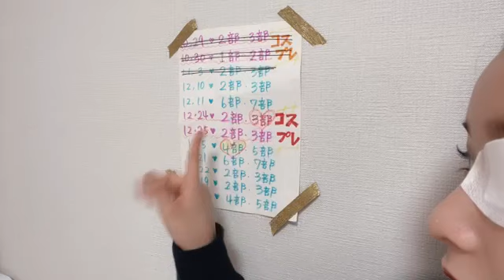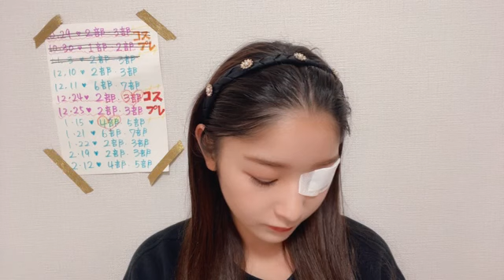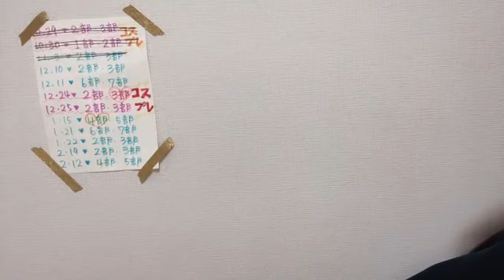2022年11月29日 19時03分44秒 藤園 麗（AKB48 チーム８）